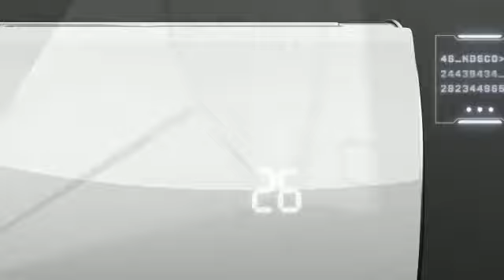GREE AIR CONDITIONER | GREE INDIA AC | GREE GLOBAL NO.1 AIR CONDITIONER MANUFACTURE IN THE WORLD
This Summer Bring GREE AC at home feel like winters

GREE is the world's largest  air-conditioner manufacturer in the world.

BUY GREE LATEST 2022 AIR CONDITIONER